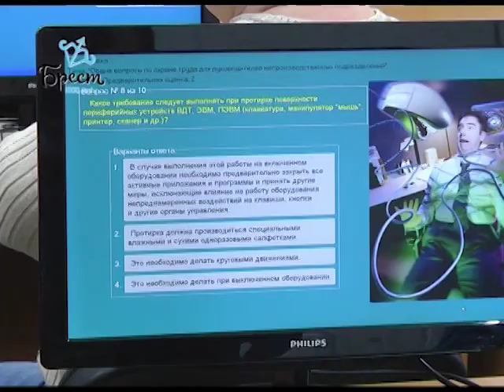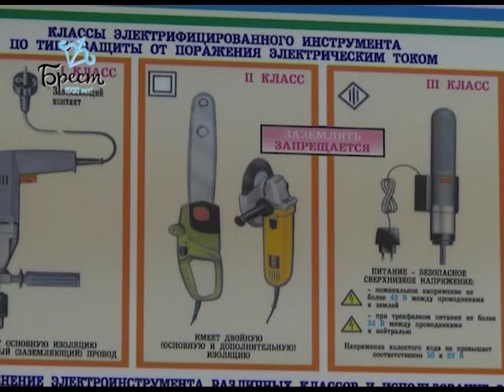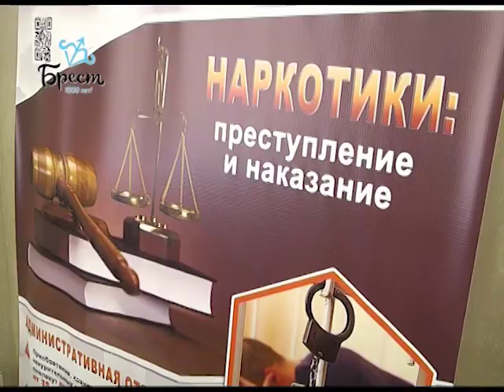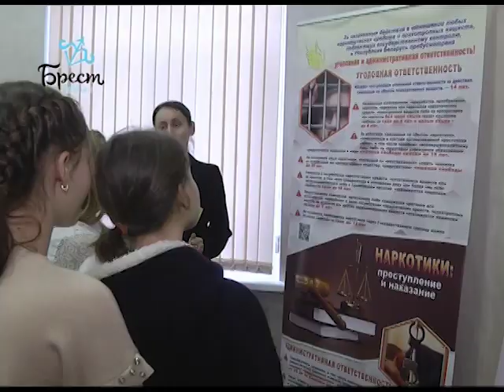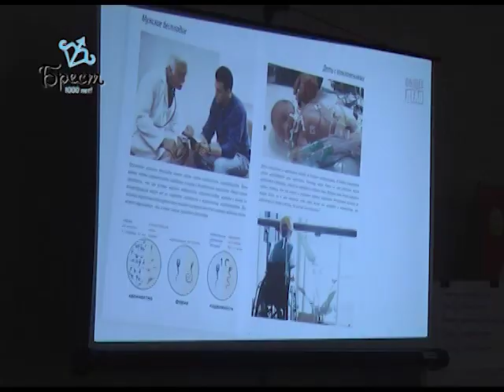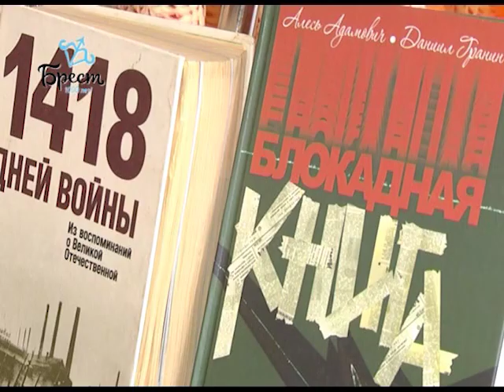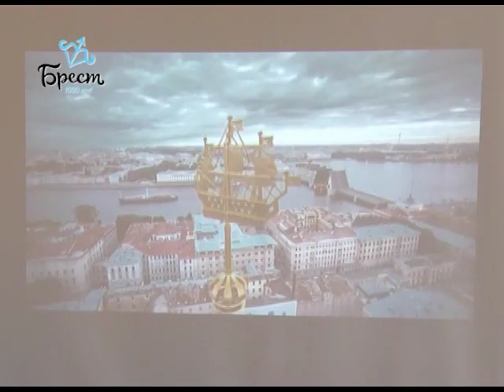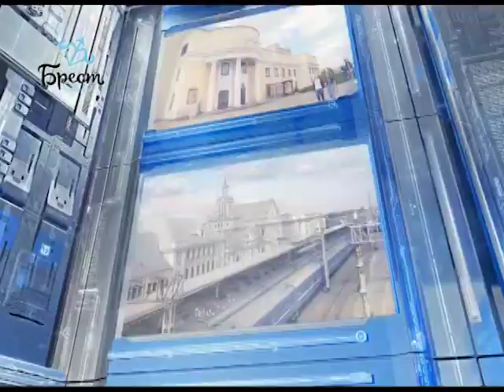2019-02-02 г. Брест. Итоги недели. Новости на Буг-ТВ.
Экзамен по основам охраны труда на предприятии «Санта Бремор» Журналист А. Ноздрин - Плотницкая. Оператор П. Малашенок
Открытие центра наглядной профилактики Журналист В. Нечаева. Оператор А. Щерба,  Г. Пекарский
Кобринский путепровод: день сегодняшний Журналист А. Ноздрин - Плотницкая. Оператор Э. Бакунович
75-летие снятия блокады Ленинграда Журналист В. Нечаева. Оператор Э. Бакунович
Итоги лыжных соревнований для школьников Московского и Ленинского районов Журналист И. Альшова. Оператор А. Щерба
Бриллиантовые юбиляры: семья Мойсюк Журналист А. Ноздрин - Плотницкая. Оператор А. Щерба